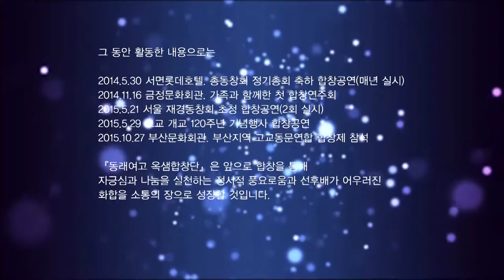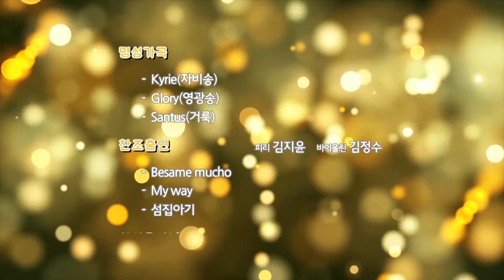동래여고 합창단 공연(2016.10.22)